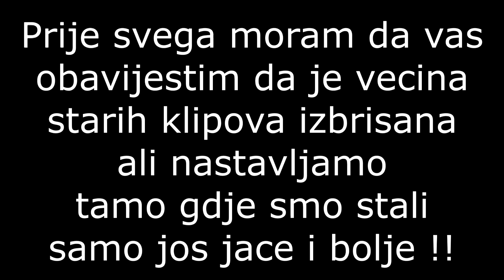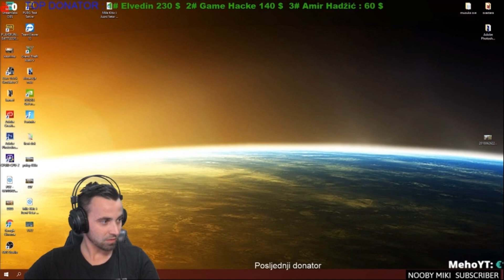Najbolji momenti #5 - DrAdza, Delta, Wondery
⚠️ MOLIMO, PROČITAJTE PAŽLJIVO:

Ovaj video služi isključivo za zabavu, te kao takav nema govor mržnje, vrijeđanja ili omalovažavanja bilo koga/čega, na bilo koji način.

HVALA VAM NA 2k VOLI VAS VAS DIBIDANGO